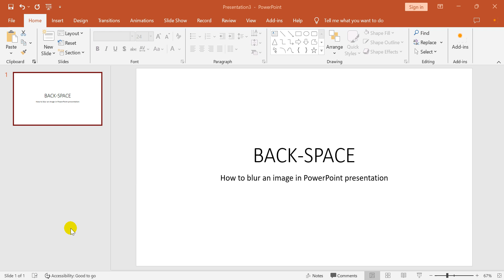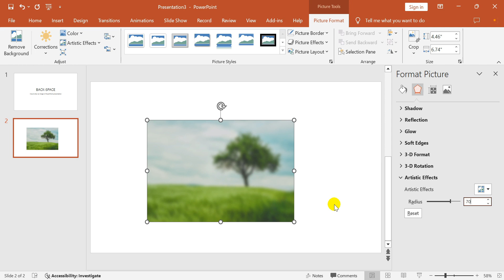How to blur an image in PowerPoint presentation